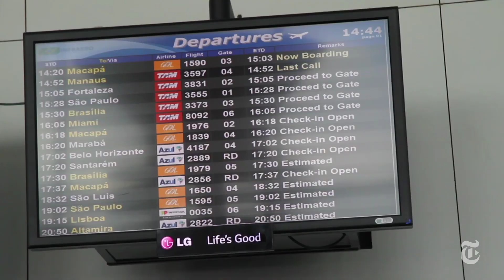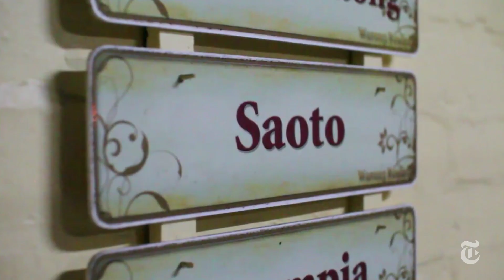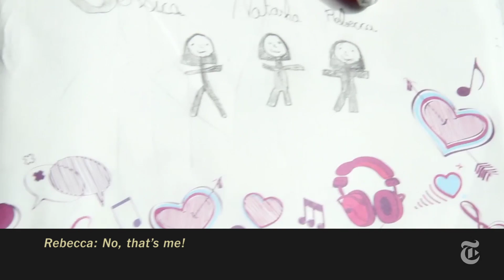An Unlikely Journey to the World Cup | Frugal Traveler | The New York Times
Instead of taking an expensive direct flight to the World Cup in Brazil, The Times's Frugal Traveler Seth Kugel took a cheaper and more adventurous journey through four countries over 16 days.

Produced by: Seth Kugel and Colin Archdeacon